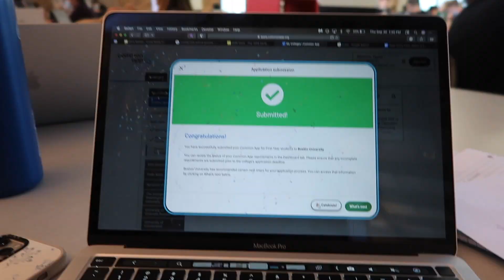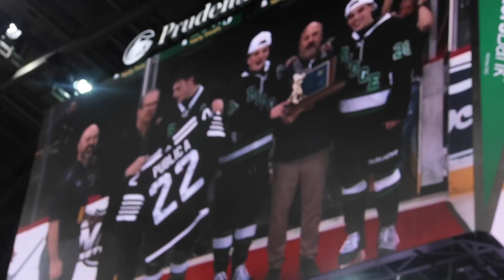Last one, Best one